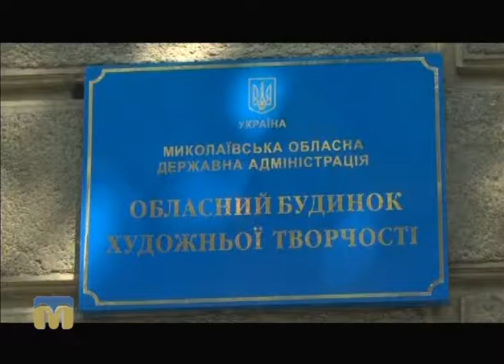ТНМ — сюжет - Миколаївський обласний будинок художньої творчості